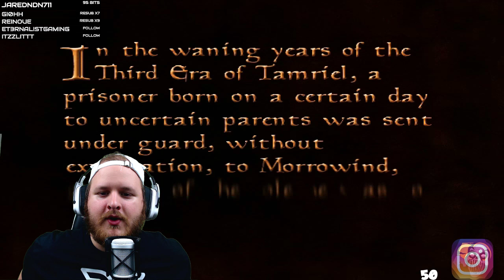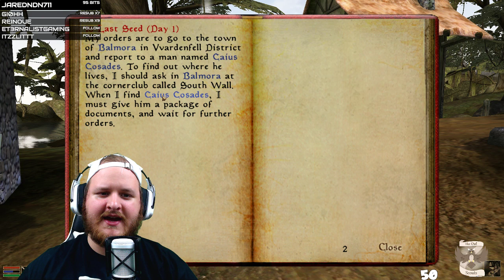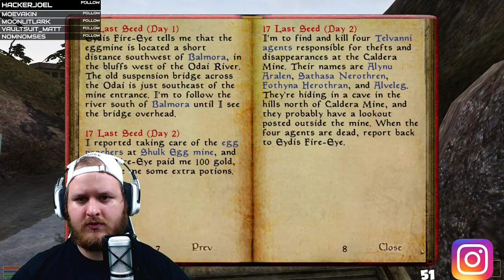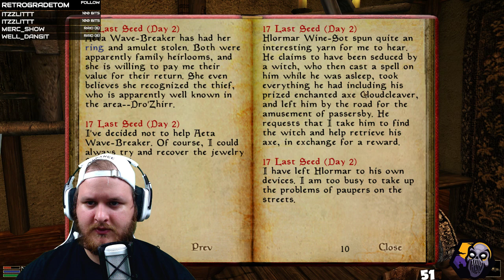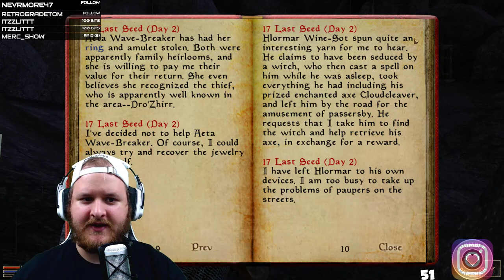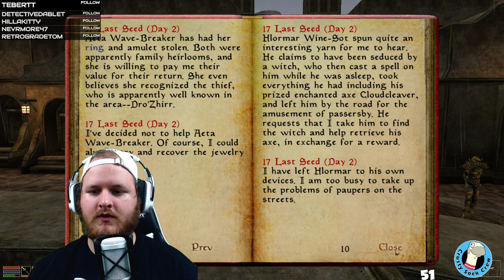Morrowind Part 1: Getting into the SWING of things.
First part of the playthrough of Morrowind!